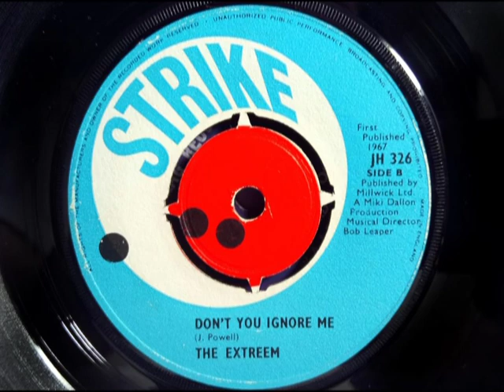Mod - THE EXTREEM - Don't You Ignore Me - STRIKE JH 326 - UK 1967 Beat Soul Dancer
Upload #552 ~ HQ from UK 45 pictured ~~ Little Known Mod Beat Stomper written by Jimmy Powell. B side of 'On The Beach' that's a more Pop Beat dancer that starts off with a good intro if it's a bit weak until further in.